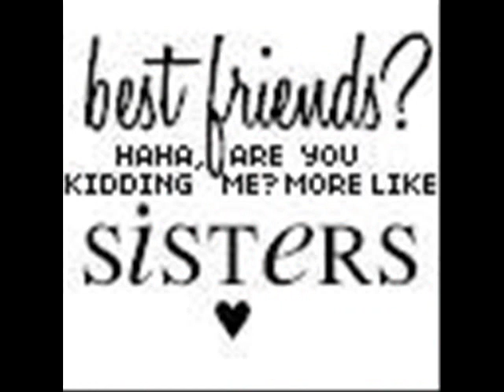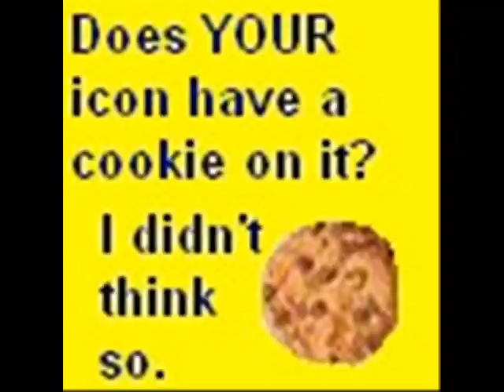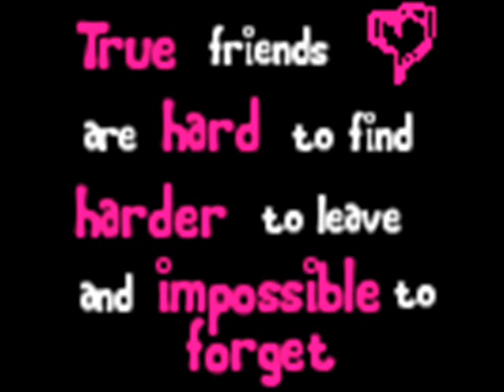The Curse Of Jonas Chapter 7 Part 1/2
Miley- YES!.. I mean.. Sure... I'd like that.
Kevin- *smiles a huge smile* That's awesomely-awesome. I'll call you sometime.
Collin- *starts flirting with Lindsey*
Nick- *sees some kid with brown hair flirting with Lindsey* *gets jealous* *talking to self* Wow, I must really like her if I'm getting this jealous.. Hmm.. *grins evilly*
Lindsey- *blushes and giggles*
Nick- *goes over to where the weird guy and Lindsey are* Hey Lindsey!
Lindsey- Nick?
Collin- *in a disgusted voice* Nick?
Nick- Yeah, it's me.
Lindsey- Oh my gosh! Hi Nick! What's up?
Nick- Oh nothing.. I was just wondering if you might want to have dinner sometime.
Lindsey- YES!
Collin- *has a face of shock and disgust*
Nick- *laughs in mind* Well, I'll call you to make plans soon.
Brittan- Hey, Nick, is Joe around?
Nick- Yeah, he is somewhere around here I think.
Kevin- Brittan!
Brittan- Kevin!
Kevin- *gives Brittan a big hug*
Brittan- Can't.. breath...
Kevin- Oh sorry. *releases Brittan*
Christian- Brittan, I have some news to tell you.
Brittan- What's that?
Christian- I'm leaving for Australia tomorrow.
Brittan- Tomorrow?!
Christian- Yeah.
Brittan- I'm going to miss you so much! *hugs Christian and gives him a kiss and the cheek*
Joe- Yeah, you're right Edward. *comes out of the theater and sees Brittan hugging and kissing Christain on the cheek* Wha? Ah? Na? HUH?! Edward! *goes back inside completely confused and very jealous*
Brittan- Joe? *turns around, but sees no one*
*everyone leaves the theater at different times so Brittan never gets to see Joe*
Kevin- *closes the room door*
Joe- *starts bawling uncontrollably*
Kevin- *sits by Joe on  the bed and puts his arm around him*
Edward- Joe, they aren't dating. You just were at the wrong place at the wrong time.
Nick- Yeah, Joe, they really aren't.
Joe- GO PLAY WITH YOUR CHEMISTRY SET!
Nick- *frowns* I would, but Mom wouldn't let me bring it after what happened last time.
*they all shutter remembering*
Joe- All of your lives are so hunkey-dorey!
Edward- Well your life could be. *in a confused way of the meaning of the word* hunkey-dorey... too. If you'd just believe us!
Joe- Then tell me, what happened?
Nick- Christian announced that he was going away to Australia, and Brittan did that only because she was really going to miss him.
Joe- Well good riddance... Is that really true?
Edward- *nods*
Joe- Well... I guess I can talk to her sometime.. You know.. To hear the truth for myself, but this is good enough for now. I guess..
Edward- So Kevin, Nick I hear you got hitched.
Kevin and Nick- Well. Yeah.
Joe- That's so not fair.
*everyone laughs and has a good night*

Sorry I hadn't posted in a while!